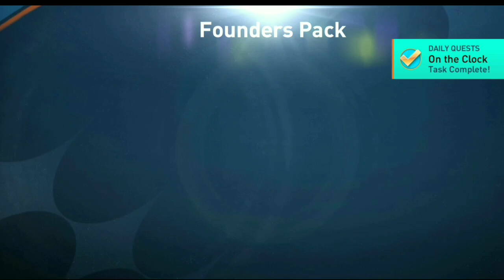🔴Founders Event Full F2P Guide | Best Icon To Choose? | Gerrad, Zanetti, Raul | Free 119 Cards🎯